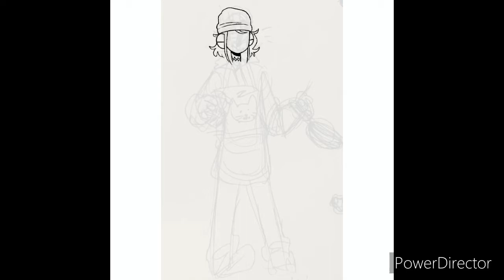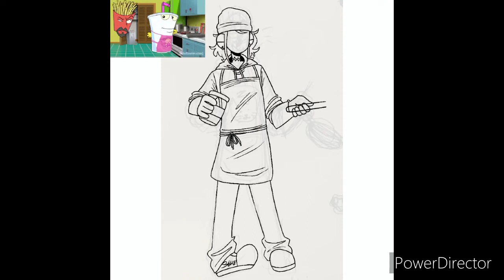🍴Like-a mamma used to make!🍴 || ATHF Speedpaint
master shake cooka da lasagna :) now available on redbubble as a bunch of things!!
(higher quality on my tumblr, artfol, and twitter)

Song: “Bitches”- Mindless Self Indulgence
Character belongs 2 Dave Willis & Matt Maiellaro; art belongs 2 me !